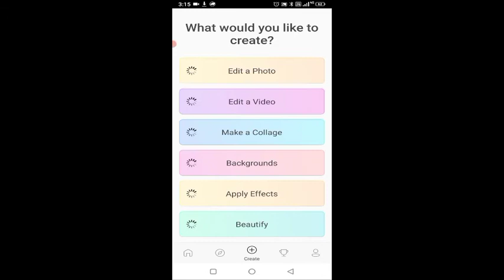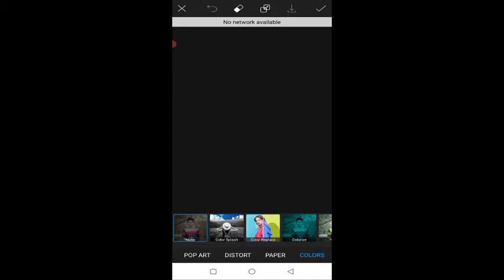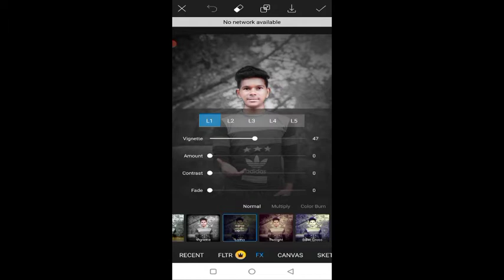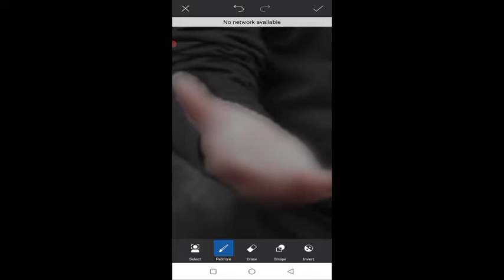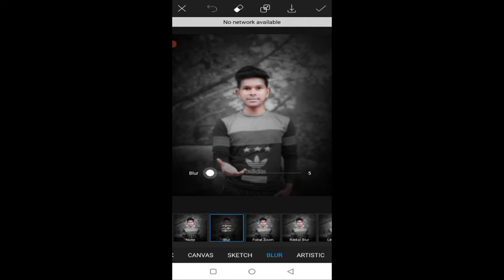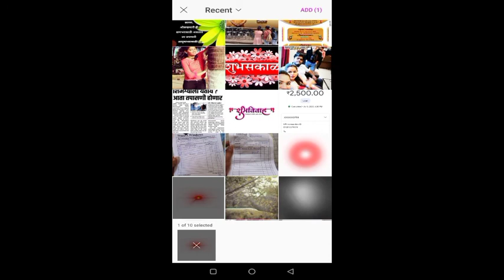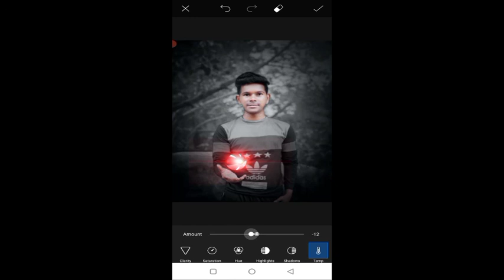Pokemon Photo Editing || PicsArt Poke Ball Concept Photo Editing || Pokeball Editing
Background stock
Dowload telegram app
Photo Editing & Video Editing Concepts🤴